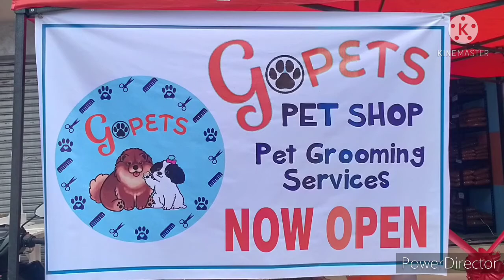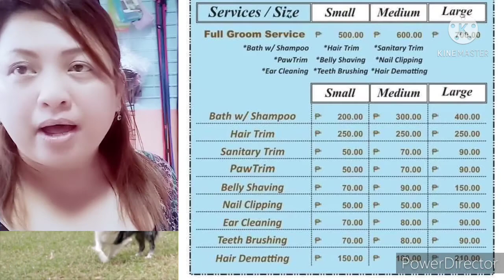FUNNY & CUTE DOGS GO TO GOPETS STORE!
GRAND OPENING OF GOPETS PETSTORE AND GROOMING SERVICES, LOCATED AT THE SOUTHERN PART OF NEG. OCC. KABANKALAN CITY. OWNED AND MANAGE BY NELSON & FRENDZ! A MUST VISIT STORE FOR YOUR DOGGIES' NEEDS...